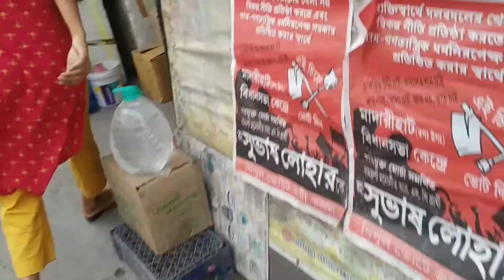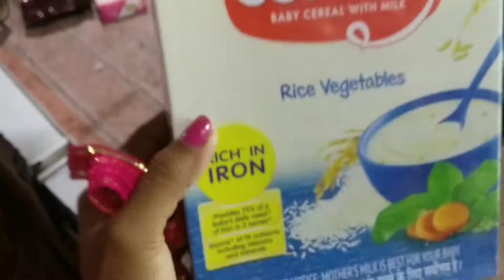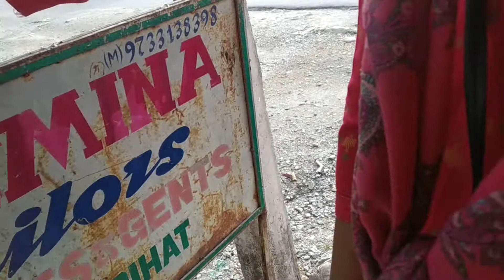Lockdown Ni Bazar (Bodo Vlog)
Lockdown Ni Bazar